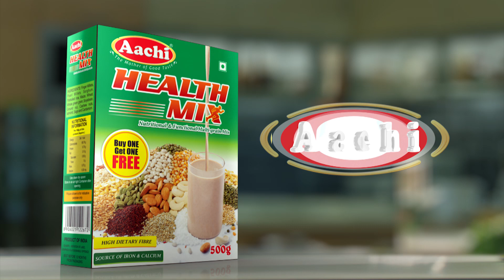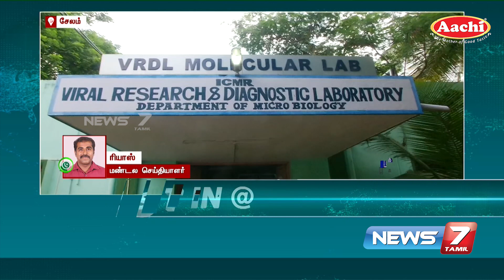சேலம் அரசு மருத்துவமனை கொரோனா பரிசோதனை நிலைய ஊழியருக்கு கொரோனா பாதிப்பு : Detailed Report